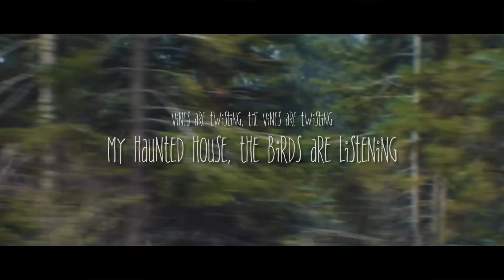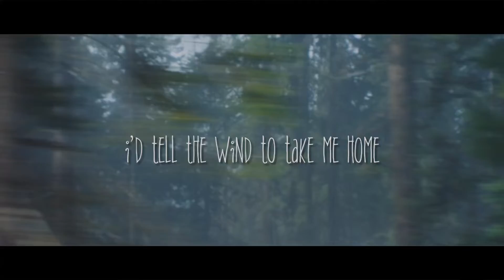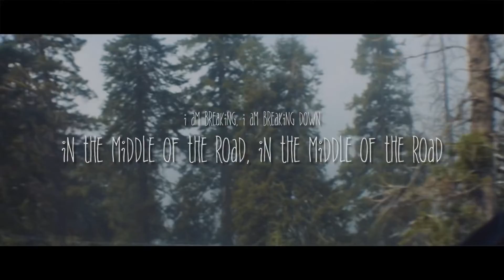Road to Nowhere - TheBrokenFenceAngel (lyric video)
Hello! Sorry for the lack of uploads :(
Anyways I’m back with a new album “The Great Prince”
It’s out on the usual streaming platforms, please go check it out!